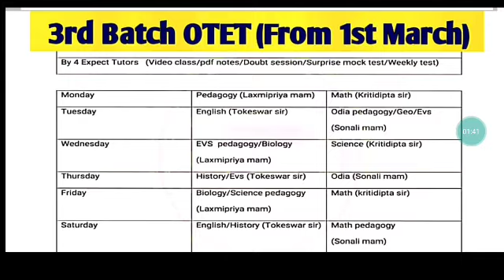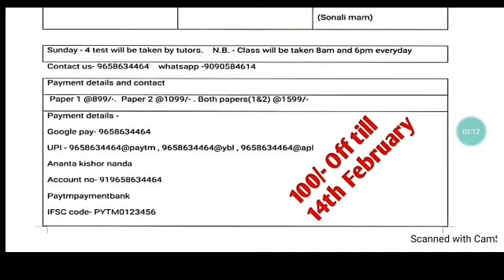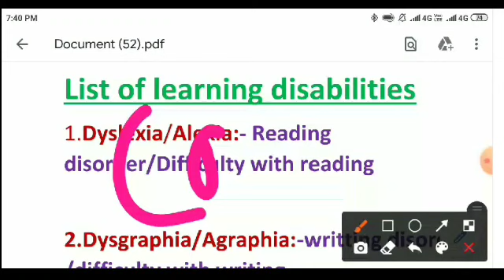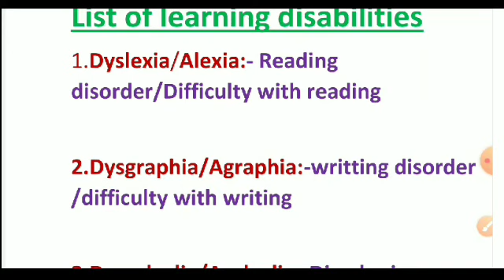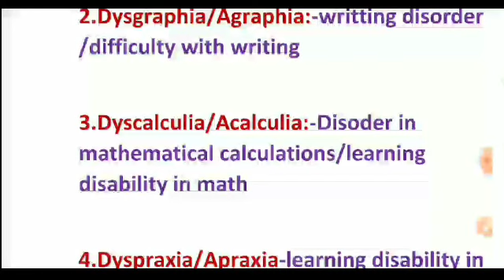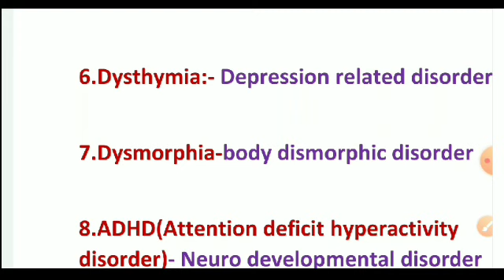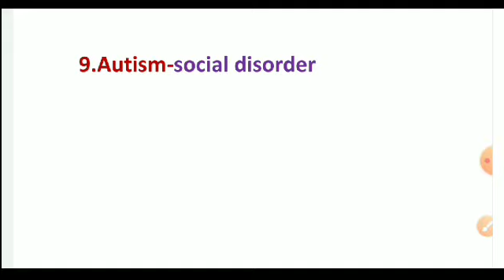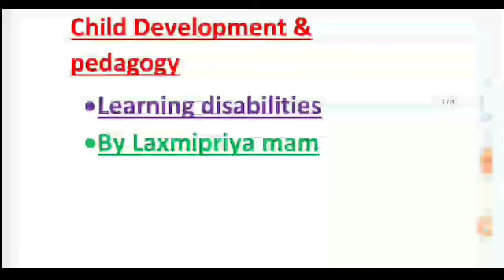OTET Expert 2021।।Learning Disabilities Both Papers 1&2।। Demo Pedagogy Class-9 by Laxmipriya Mam।।👍